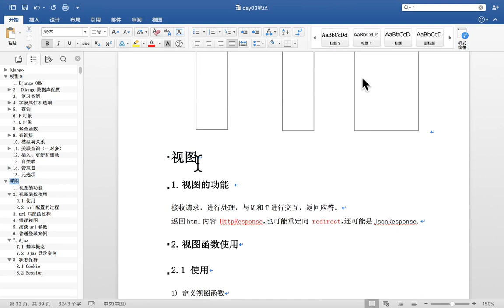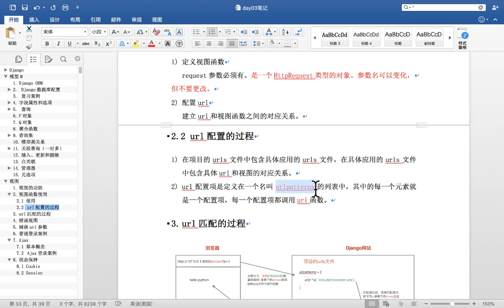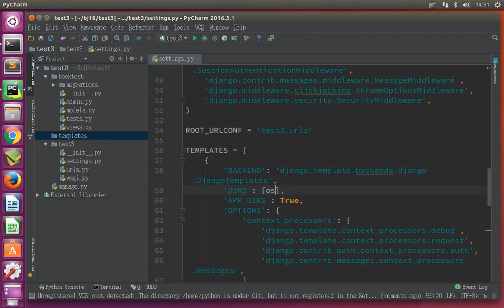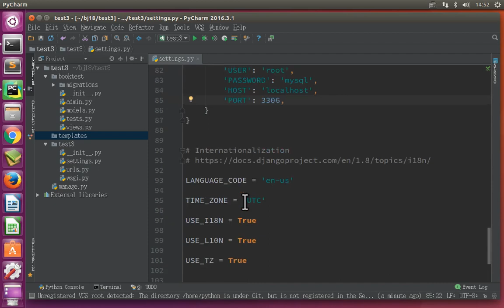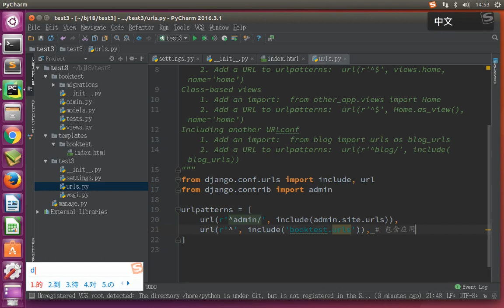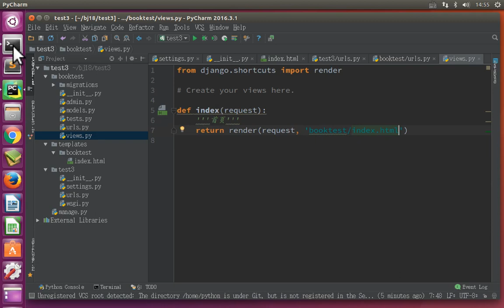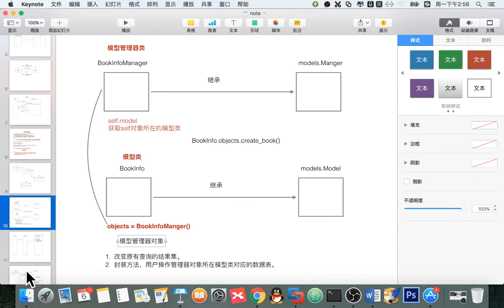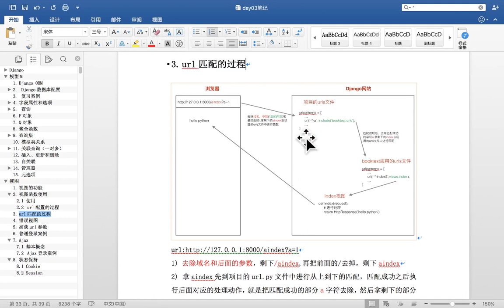11 Django框架丨05 登录案例丨01 视图 url匹配的过程